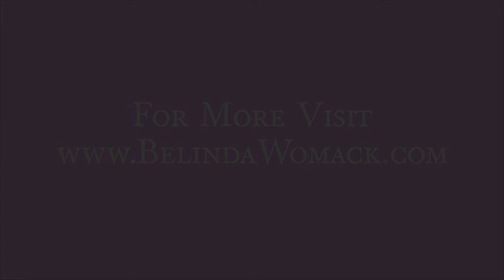12 Insights by the 12 Archangels, # 1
Bring more Heaven into your everyday life!